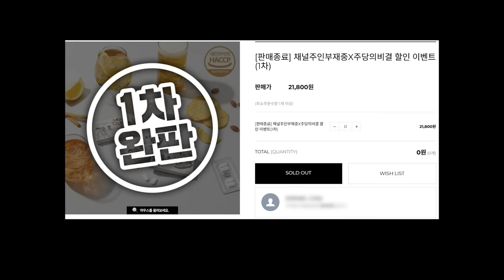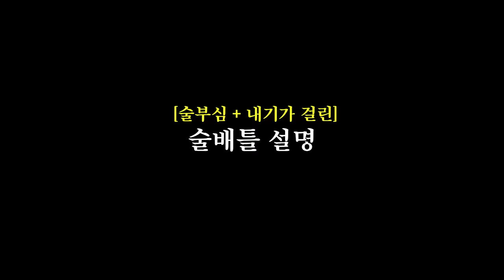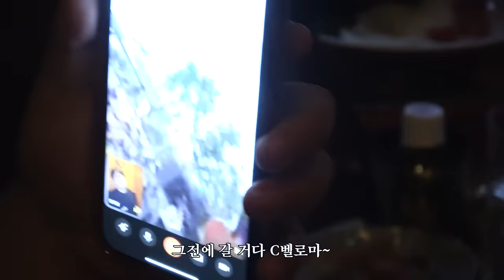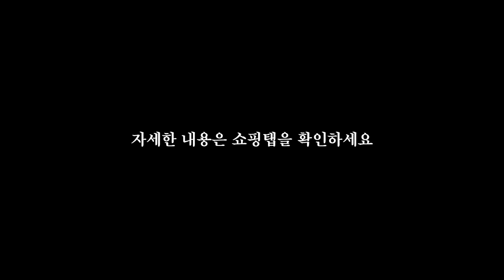오늘 한번 달려?